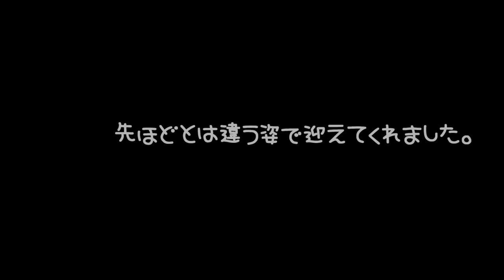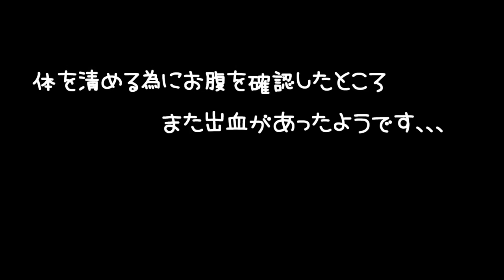ジャンガリアンハムスター🐹アリスちゃんの最期の時。最期まで頑張ったアリスちゃんのカッコいい生き様を、、、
2020年11月20日(金)午後4時頃、我が家で最年長のジャンガリアンハムスター🐹アリスちゃんが、病魔と闘いながらハムランドへ旅立っていきました。
今日は、最期の時を一生懸命生き抜いたアリスちゃんの生き様をお送りいたします。

ブル－サファイアハムスター🐹ララちゃんのみとなりましたが、これからも面白癒しの動画を配信して行きます。

◆撮影機材◆

≪アリス＊Alice≫
生まれ：2018年4月頃
お別れ：2020年11月20日＊2歳7ヵ月＊
品種：ジャンガリアン
性別：女性
体重：34.2ｇ
職業：ペット
趣味：寝る事　食事　もぐる事
好物：お肉　ブロッコリー　かぼちゃ
特徴：温厚でマイペ－スな女の子です。仕草の一つひとつに愛嬌があり、とても癒されます☆

≪バニラ＊Vanilla≫
生まれ：2018年11月頃
お別れ：2020年10月24日＊1歳11ヵ月＊
品種：パールドワーフです。
性別：女性
体重：44.5ｇ
職業：ペット
趣味：寝る事　舐める事　立つ事
好物：ブロッコリー　サラダ菜　にぼし
特徴：キレイ好きな女の子です。ハウスの中が女の子らしく造られています。かわいいです☆

≪ララ＊Lara≫
生まれ：2019年7月頃＊1歳4ヵ月＊
品種：ブル－サファイア
性別：女性
体重：56.9ｇ
職業：ペット
趣味：ママと戦う事　かじる事　ママの手の上でくつろぐ事
好物：ブロッコリー　ささみ肉　にぼし
特徴：警戒心が強く近づくとすごい形相で怒られます。なのに手の上に乗るととてもしおらしくなります。

≪リリ＊Liri≫
生まれ：2019年7月頃
お別れ：2020年9月27日＊1歳2ヵ月＊
性別：女性
体重：50.4ｇ
職業：ペット
趣味：寝る事　トンネル遊び
特徴：とっても温厚でのんびりした女の子です。右目が不自由になっても、変わらず元気に走ってもぐってます☆